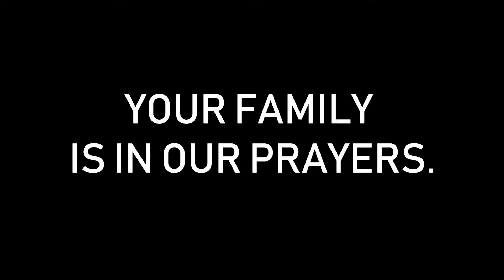RIP Carlos Ortega!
Carlos Ortega was an awesome car guy! Every shows or meet he attends, he made sure his car is clean and it always was! We miss you buddy! Carlos was killed by a drunk driver. /=